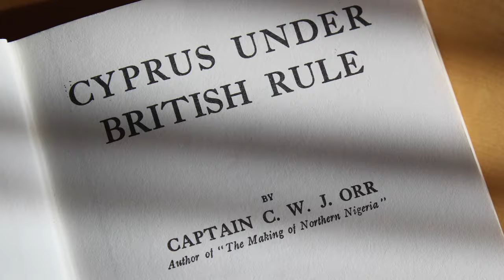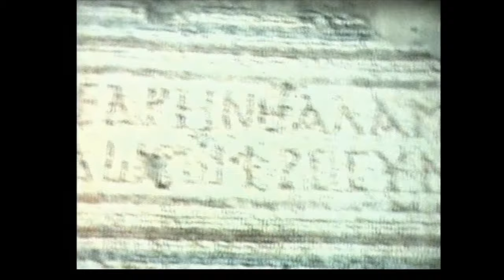Cyprus Under British Rule｜With Cinéfilm from the 1950s & video from today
For a more nuanced look, check out this podcast episode on iTunes

The book that I draw upon here is "Cyprus Under British Rule" by CWJ Orr (Army Captain), first published in 1918. I found it very interesting to look at this contemporary source, and hope you do, also.